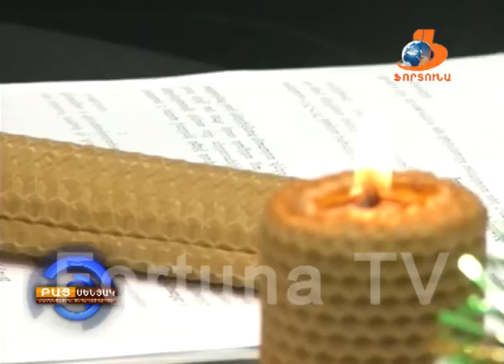BAC Senyak 28 12 15